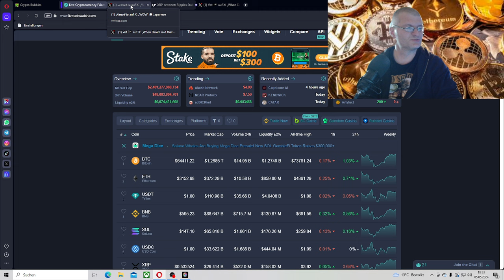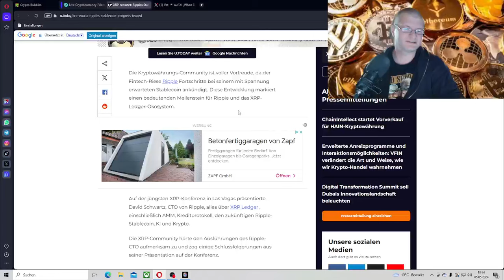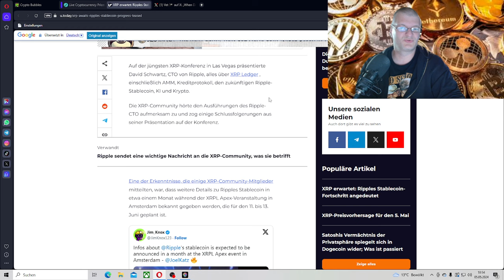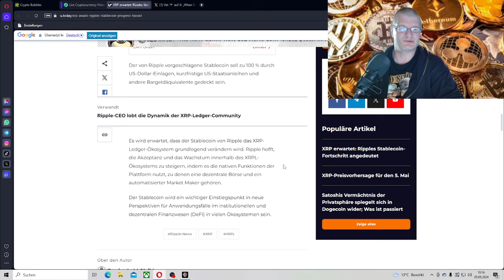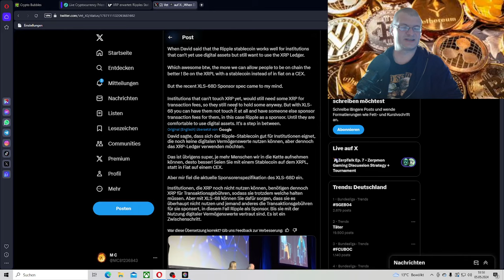XRP Ripples Stablecoin-Fortschritt angedeutet